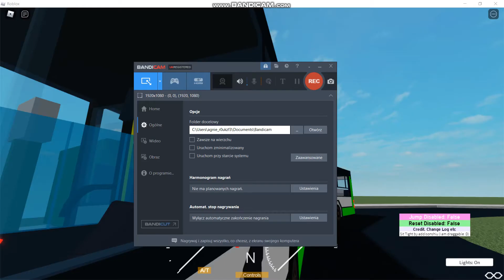Roblox: MPK Tomkowice Linia 5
Dziś pogramy sobie w grę stworzoną przez PanTomecze1201 wczoraj gra została z aktualizowana by me.                                                                                                                                                                                                 Link do gry